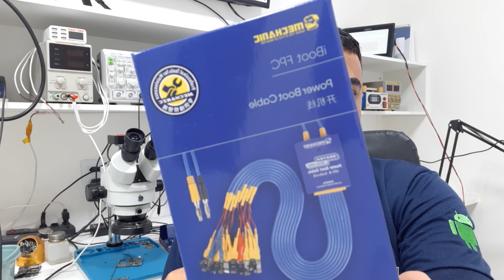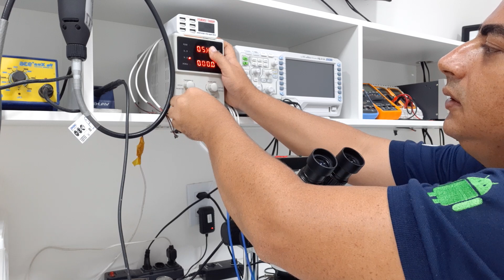IBOOT MECHANIC VALE A PENA COMPRAR? CELULAR NÃO LIGA COM CABO COMUM DA FONTE!